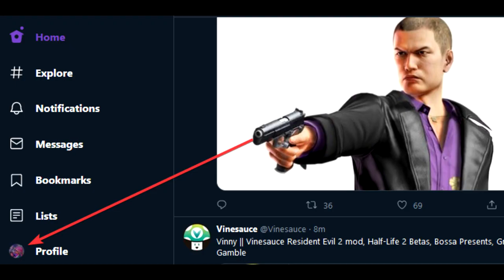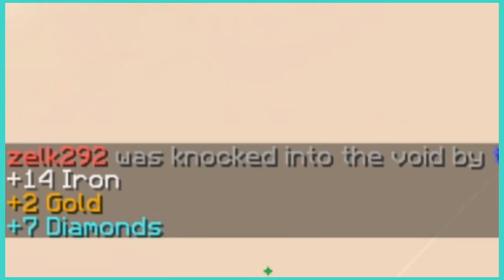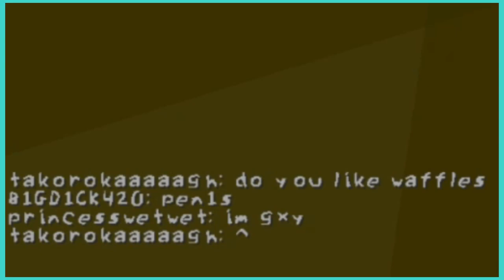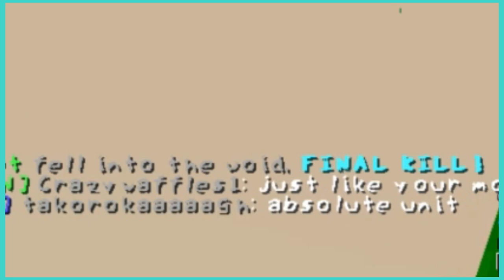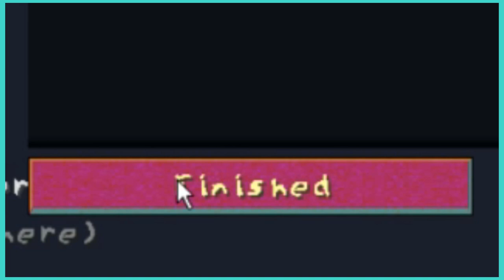Giga performs pro gamer moves in Bedwars along with a few others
F F D# F F D# D# C D# F F D# F F D# D# F G

Featured Channels in the Video:
[redacted] / [redacted] / [redacted] / takorokaaaaagh (Giga) / [redacted]

Edited By:
Giga